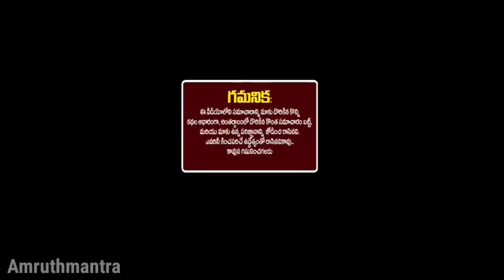రేపు శ్రావణ అమావాస్య నుండి కుంభ రాశి వాళ్ళకి రాజా యోగాలు కలుగబోతున్నాయి